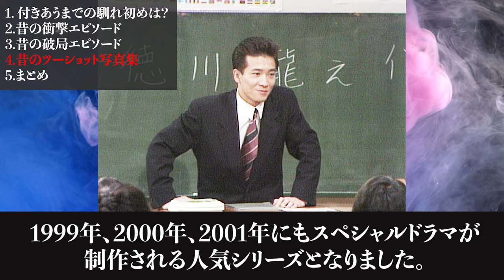田原俊彦&中山美穂、若い頃の破局理由と昔のツーショット写真がヤバすぎる...「マジでアイツらクソすぎ」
かつてジャニーズの「たのきんトリオ」などで人気を博したスーパーアイドル、田原俊彦さん。

実は女優、歌手として人気を博した中山美穂さんと交際していたことがあるそうです。

今回は田原俊彦さんと中山美穂さんの交際、破局エピソードについて調査しましたよ。